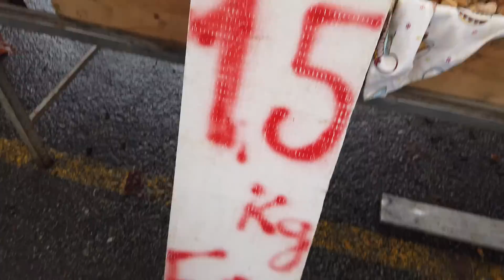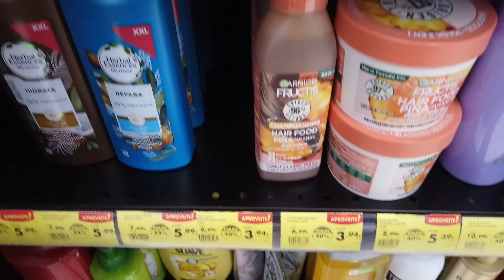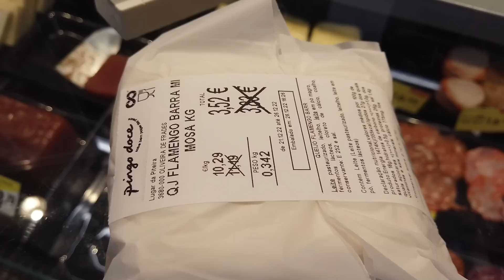🇵🇹DIA DE FEIRA| NOSSA ROTINA EM PORTUGAL | PREPARANDO UMA CARNE DE PANELA COM BATATAS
Aqui você vai encontrar meu dia a dia morando em Portugal, trabalho fora, sou mãe de 2 e ainda cuido da minha casinha e claro como uma mulher de Deus por aqui você vai encontrar palavras de ânimo e motivação.